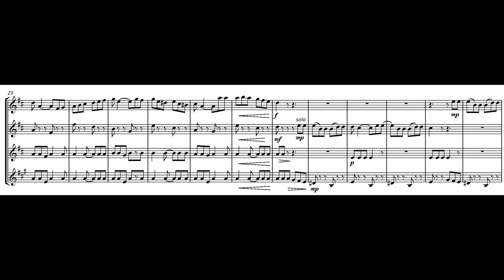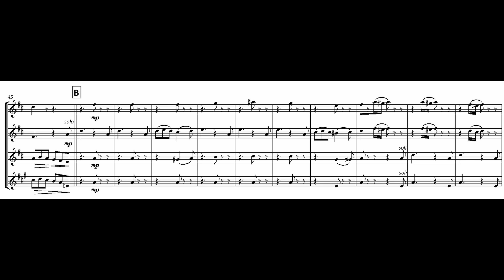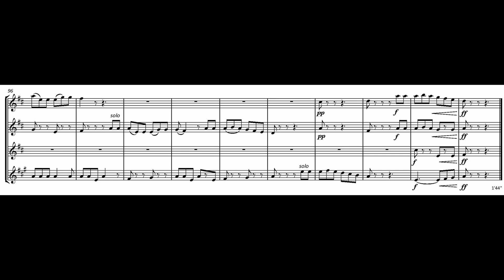FM1107 Jones Mexican Hat Dance 3 ob cor